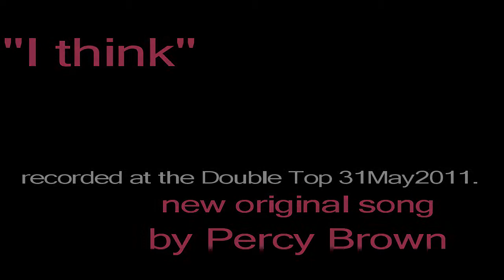Percy Brown - "I think" (new original song)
We were very privileged at the 36 & Indigo to have local blues legend Percy Brown premier this original new song in front of a live audience at our open mic session on 31st May 2011. A truly remarkable song and individual style.
This video was filmed at the Double Top in Chilwell, Nottingham UK, where the 36 & Indigo performers club takes place every last Tuesday in the month.
Percy also performs in 'Easy Living Orchid' and 'Snapt Elastic', and some of his other original songs can be viewed on the SnaptElastic channel on YouTube.

Cheers,
Al Windsor